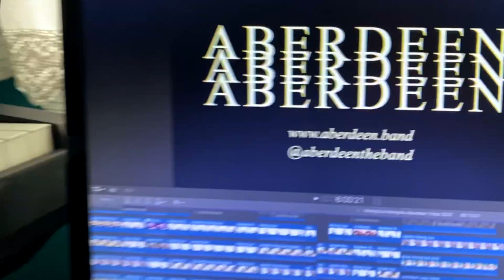Rising Sun / Mongolian Folk Song - Aberdeen ft. Redline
Aberdeen and Redline teamed up to create two videos for the US Embassy in Mongolia. This is "Rising Sun" or "мандах нар", a Mongolian folk song we at Aberdeen learned while on a State Department sponsored tour to Mongolia with American Music Abroad.

Alto Sax – Brian Plautz
Tenor Sax – Jared Yee
Trombone – Valerio Aleman
Baritone Sax – Stephen Chen
Violin – Бэхбат Баярцэнгэл
Piano/Synth – Tegshbayar Tseepil
Guitar – Shubh Saran
Guitar – VJ Brown
Bass/Moog – Adam Neely
Drums – Josh Bailey
Arrangement – Brian Plautz
Mix – Pran Bandi
Video – Brian Plautz

A very special thanks to the folks at the US Embassy in Mongolia and the Arts Council of Mongolia!